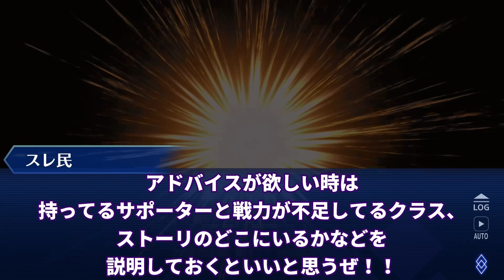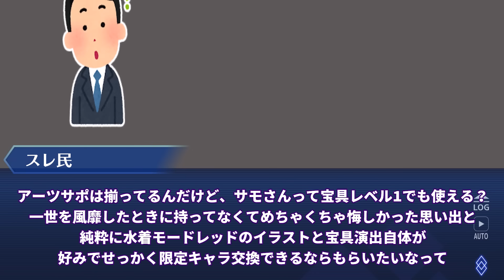[お役立ち？]限定含む星4配布の悩みを解決していくスレ民[FGO反応]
引用

やっぱりひる子さんが人気？
上のリンク先ではもっと相談があるので悩んでる方は是非見てみて下さい
もあるみたいですのでこちらもオススメ
同じ悩みの人が見つかるかも？

出典：Fate/Grand Order/ラセングル/アニプレックス
Fate/Grand Order 藤丸立香はわからない/槌田 /TYPE-MOON
マンガでわかる！Fate/Grand Order/リヨ

上記のコンテンツについて、一部画像を使用しておりますが、
出典元明記の上、引用の範囲でのみ行っております。
各権利保有者様や第三者に不利益がない様配慮しておりますが、
動画の内容に問題がある場合は、各権利保有者様ご本人からご連絡頂けましたら幸いです。

使用BGM
 DOVA-SYNDROME